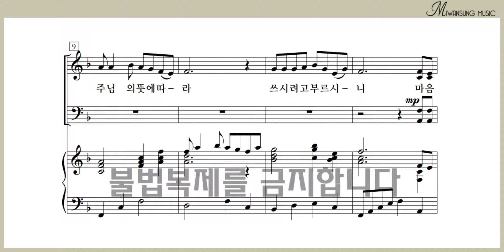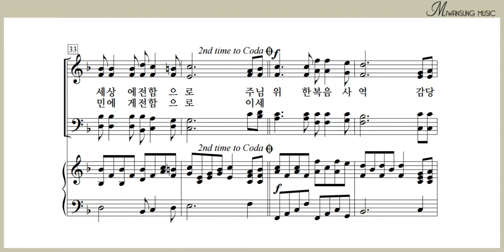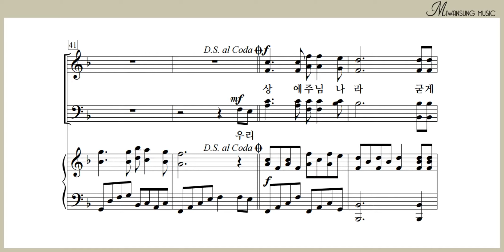우리의 지난 허물 / 소프라노파트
쉽고 은혜로운 찬양 7집 / 우리의 지난 허물 / 소프라노파트